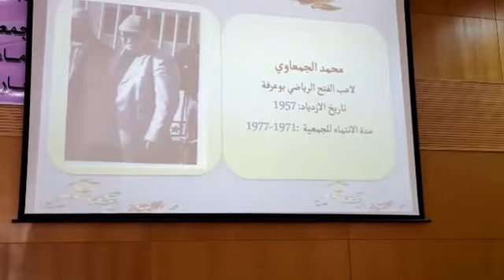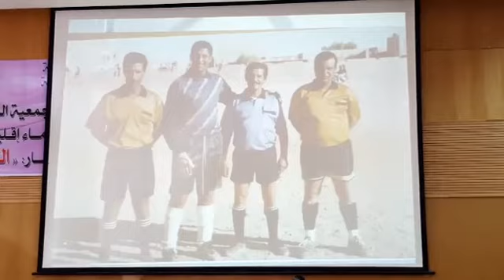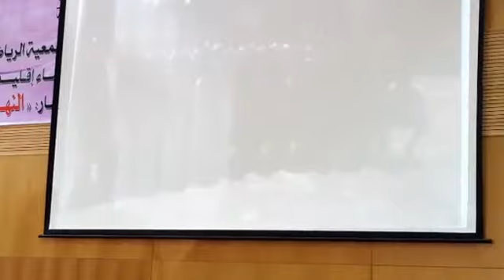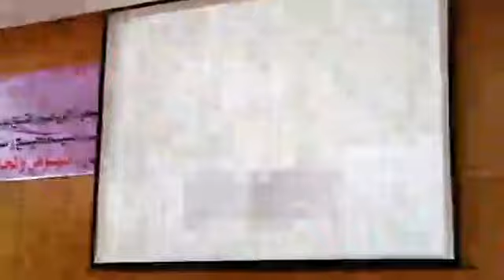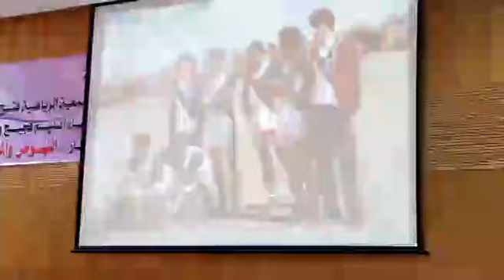تكريم لاعبي الفتح بوعرفة